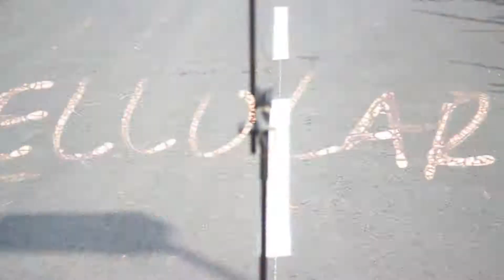MDR *** One test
MDR ( Monastère Du Rap °)
One TesT
Realiser Par Creative House films
  directed by Bill Ace